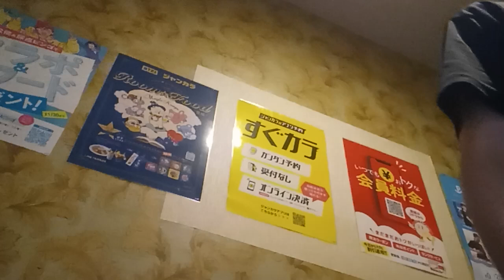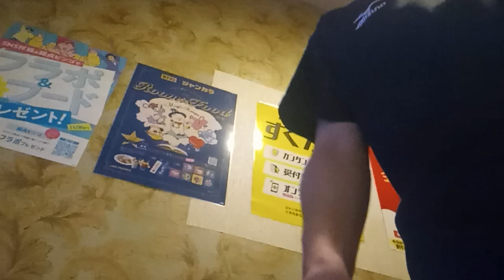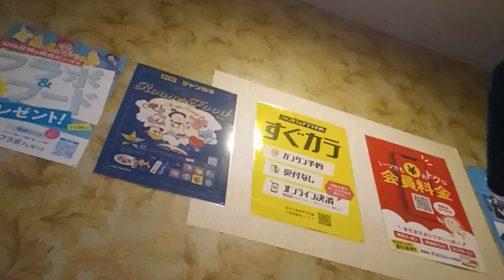瞳をとじて (平井堅) 映画「世界の中心で、愛をさけぶ」主題歌 を唄っています